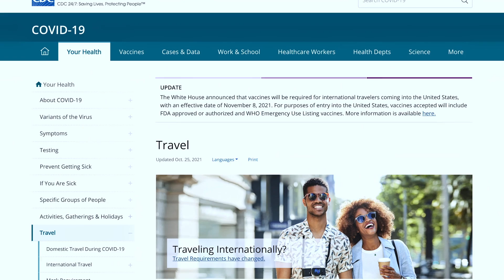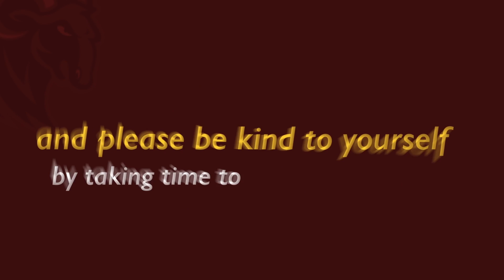HTVAXUP2 - Holiday Season Tips To Stay Safe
Huston-Tillotson University provides tips to help keep you and your loved ones safe during the holiday season.